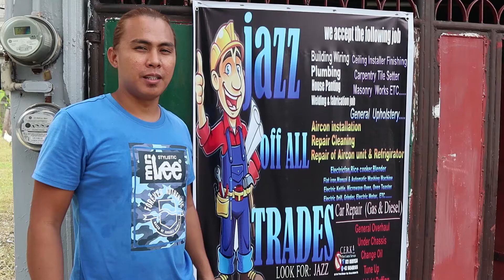Suspended type aircon Cleaning Tutorial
Services Offered:

Aircon Cleaning (Using Pressure Washer)
             =Also accept Bulk cleaning with discounts
Relocation of Aircon Unit
Troubleshoot & Repair
Quarterly Maintenance
Supply and Installation
Dismantling of Unit
Re installation

Installation of Ducting
Appliance Repair (Ref, Freezer, Chiller)

We Fabricate and Install Ducting
Exhaust Ducting
Fresh Air Ducting
We also accept Maintenance & Cleaning

Building Wiring

Plumbing

House Painting

Welding and Fabrication Job

Ceiling Installer Finishing

Carpentry

Tile Setter

Masonry Works

APPLIANCES:
Refrigerator
Freezer
Chiller
Walk in
Cold Storage
Gas Range
Electric / Industrial Fan
Manual/Automatic Washing Machine
Blenders
Rice Cooker
Microwave Oven
Flat Iron
Electric Kettle

CAR REPAIR (Gas & Diesel)
General Overhaul
Under Chassis
Change Oil
Tune Up
Headlight Buffing
Car Detailing

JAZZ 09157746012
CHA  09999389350